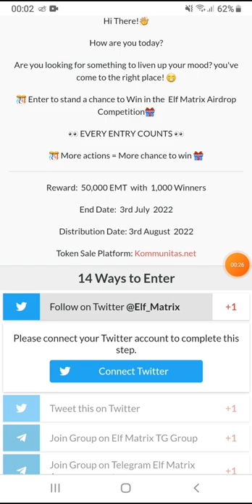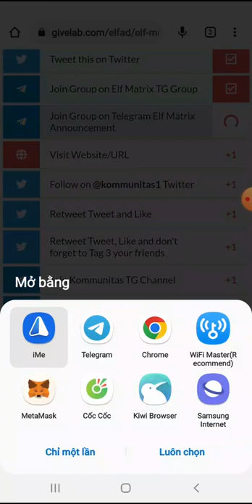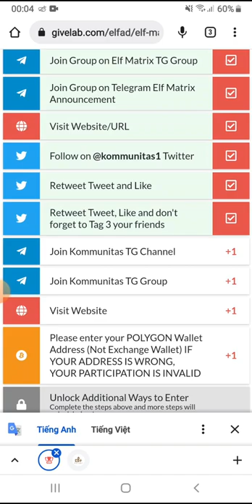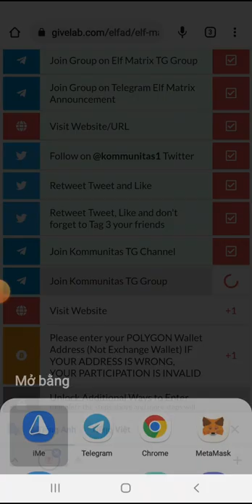Hướng dẫn nhận 50 token EMT. Mạng Polygon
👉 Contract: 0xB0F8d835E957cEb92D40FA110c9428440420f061